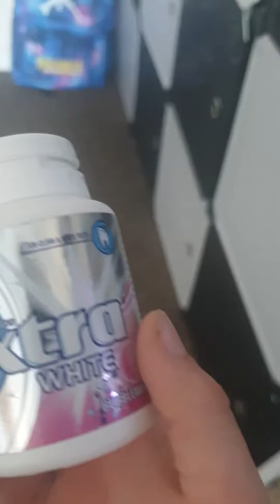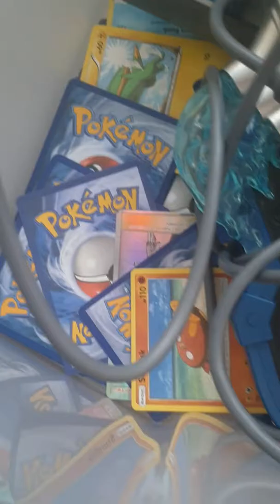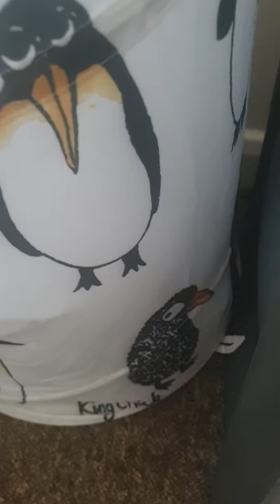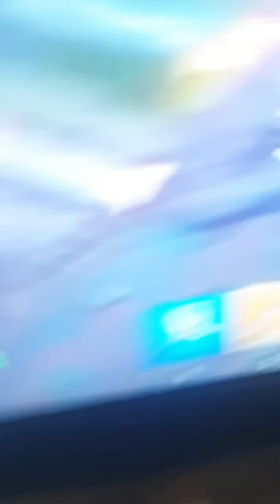Gaming set up